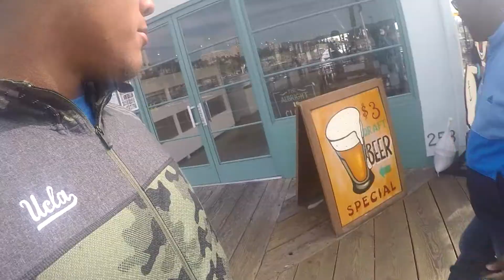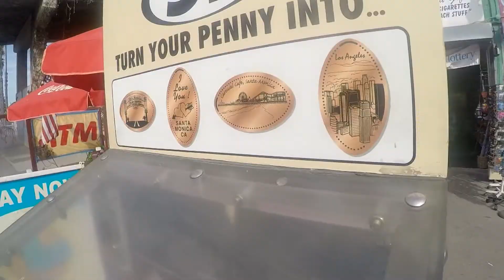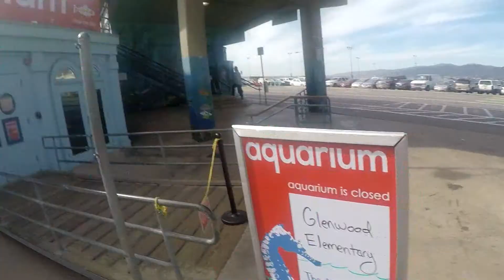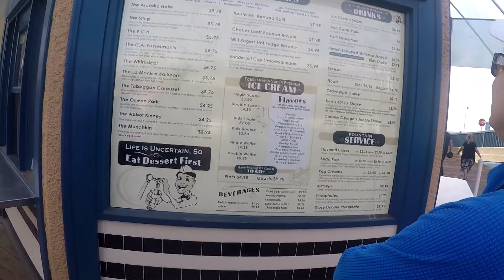The Parents Came To Say Hello! - Vlog Ep. 7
Sorry for the late edit! I've been extremely busy with finals and such! But I promise that this episode will not dissapoint! :) cheers and enjoy!

This series takes a look at my life outside of football and the awesome people that surround me!

Intro:
Kaj. & Soundnet - New Age Voyager